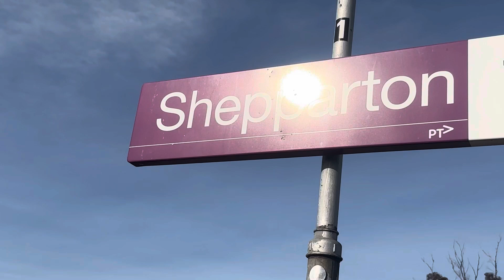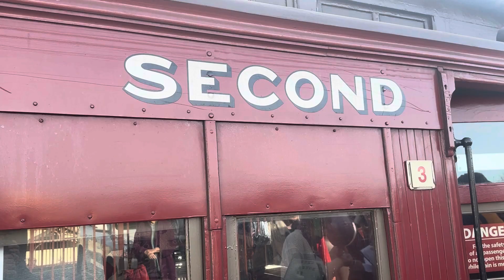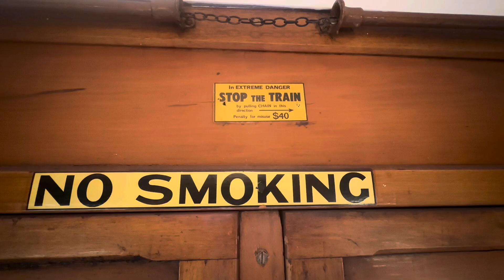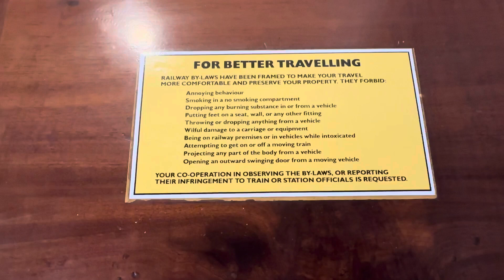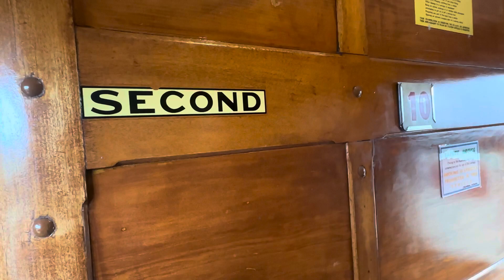Shepperton transfer back to Melbourne with steam rail Victoria